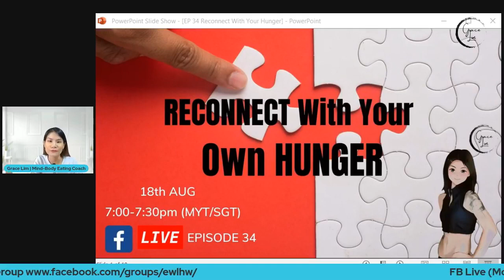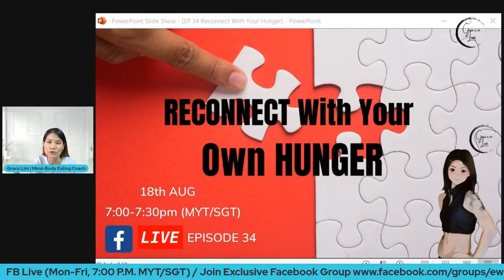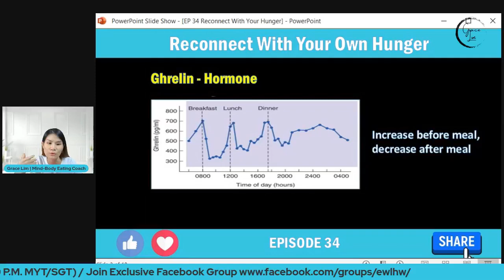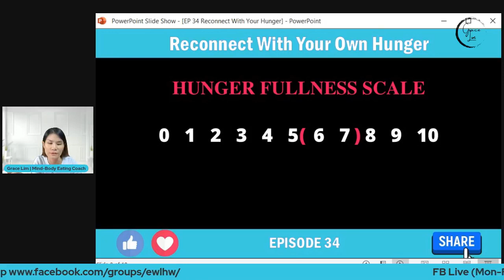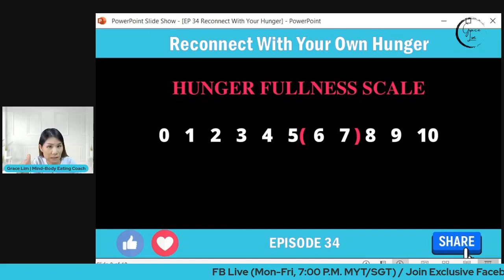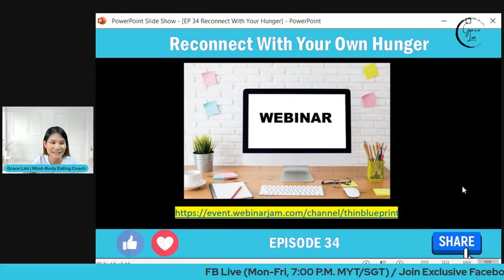EP34: [Reconnect With Your Own Hunger]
Reconnect with your own hunger. it may seem obvious to you. The reason why many people eat has very little or nothing to do with hunger, they eat because they're bored, they're stress, they're tired, they need a break maybe they're eating because food is available or they're eating if the food is available and it's free, right?

In this video, I will be sharing with you the most sophisticated tool for not only telling you how much you need to eat but when. Are you ready for this?